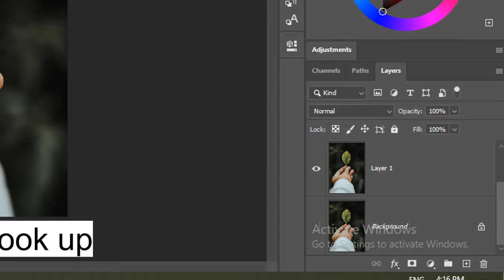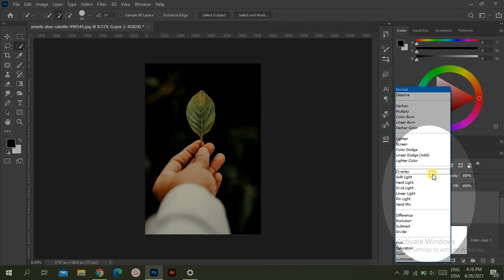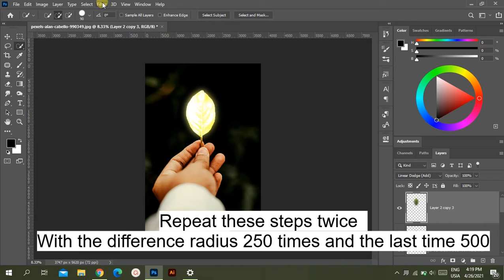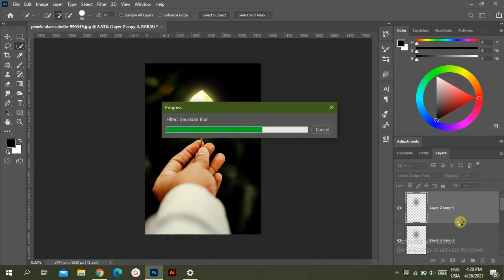HOW TO CREATE Easy Glow Effect in Photoshop | Glowing Object | Photoshop CC 2020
In this tutorial I'll show you how to create  Easy Glow Effect in Photoshop | Glowing Object | Photoshop CC 2020

BY USING SELECTION
AND BLEND MODE [LINEAR DODGE]
AND GAUSSAIN BLUR